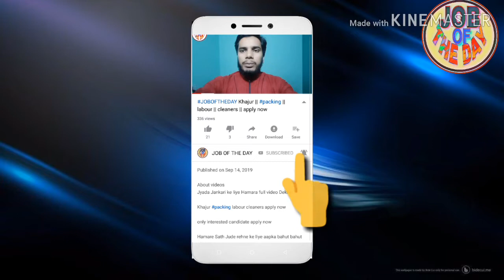cashier jobs || sweet maker jobs || labour jobs INTERVIEW30NOV.2019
About videos

jobsinArabcashier cashier jobs || sweet maker jobs || labour jobs INTERVIEW30NOV.2019

Job search,
girl job
job searching
Classified job
Home jobs
job farmhouse
job hiring
driving jobs
job in London
welding jobs
vacancy
online data entry jobs
Restaurant jobs
job website looking for a
security job
visit visa
tourist visa
Ajman visa
Sharjah visa
Abu Dhabi job
room jobs
Mall jobs
mechanical Engineering
civil job
electrical job
10th pass job
12Th pass job
fresher jobs
driving
security guard
airport jobs
free job
food job
Azad visa
new requirement
new seeker
Dubai
shopping mall job
cook job
helper jobs
cleaner job
online
cook job
bike job
shop job
Job in Singapore
Civil engineer
For men
Labour category
Aluminium fabricator
Civil foreman
Masjid cleaning
Plumber
AC technician
AC mechanic
AC helper
Auto AC technician
Duct man
Aluminium fabricator
Civil helper
Electrical engineer
Construction labour
House driver
High salary jobs
Mechanical helper
Kuwait jobs
Packing helper
Packing job
Food packing
Employment visa
Direct selection
CV selection
Food packing
 apply now